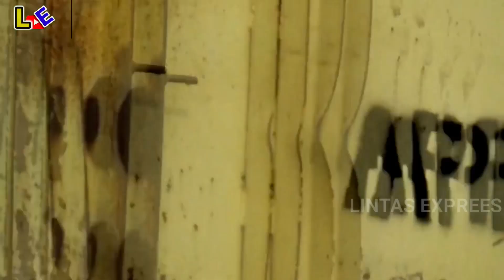TAK SABAR MENUNGGU ‼️ AKHIRNYA TRUK CANTHER SALING MENYALIP DI TANJAKAN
Tak Sabar Menunggu Akhirnya Saling Menyalip Di Tanjakan#mobil
mobil fuso tua di tanjakan tinggi,
truk tua di tanjakan,
tronton tidak kuat nanjak,
mobil fuso tua di tanjakan tinggi banget,
mobil naik tanjakan tinggi,
truk di tanjakan menangis